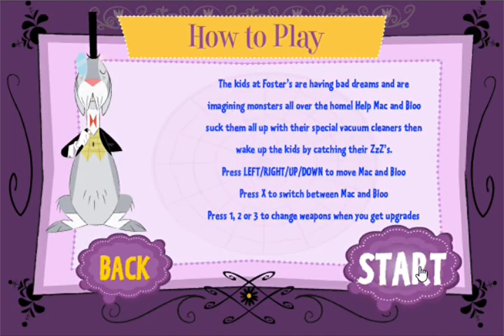Ye Olde CN Games - Foster's Home For Imaginary Friends: Dream Cleaners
0:06 - Level 1 (2:04 boss)
3:14 - Level 2 (6:00 boss)
7:11 - Level 3 (9:55 boss)
11:34 - Level 4 (17:25 boss)
21:54 - Level 5 (28:47 boss)

Their vacuums run out of power fast, so when fighting the bosses, especially at later levels, you got to run around to recover your health and recharge the vacuums.

Game Type: Flash
Game File Source: Swf file from Cartoon Network website via Wayback Machine
Status in Flashpoint: Recently curated, not in Flashpoint yet

FAQs